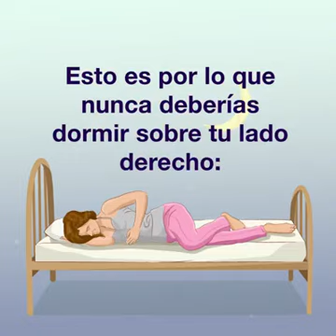Importancia de dormir sobre el lado izquierdo.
Video from Stephanie 🇺🇸